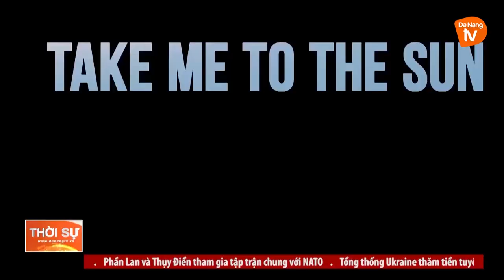BÙNG NỔ LỄ HỘI TẬN HƯỞNG MÙA HÈ ĐÀ NẴNG - ENJOY DANANG SUMMER 2022